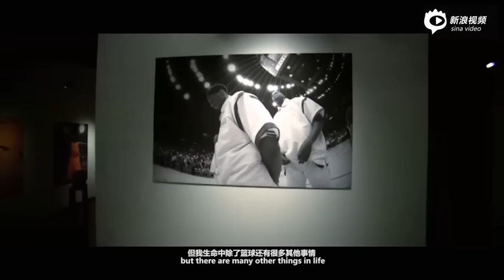《曼走》紀錄片第三集 亦敵亦友指歐尼爾